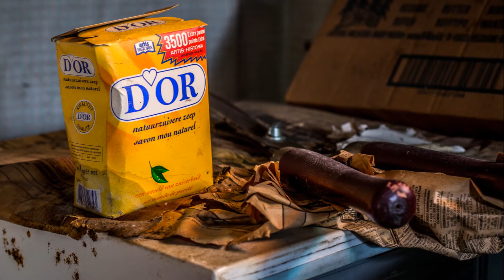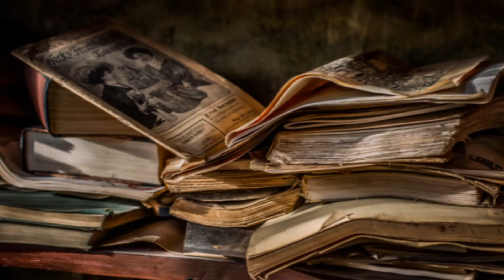Urbex invasion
16 + MOVIE !